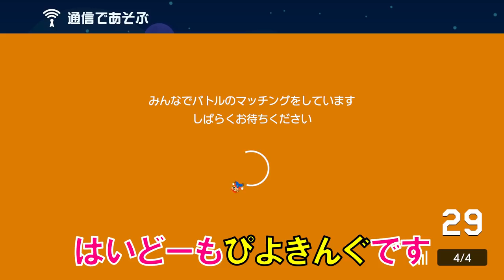こんな勝ち方笑うってwww マリオメーカー2 みんなでバトル